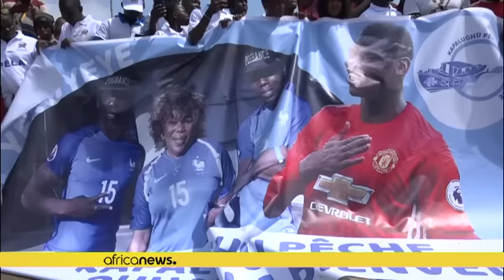Guinée : accueil triomphal pour Paul Pogba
Le champion du monde de football est arrivé mardi à Conakry pour disputer un match caritatif.